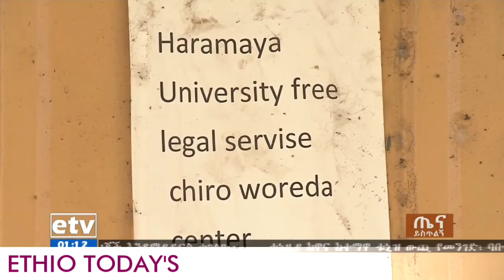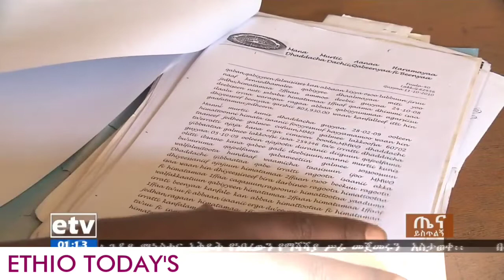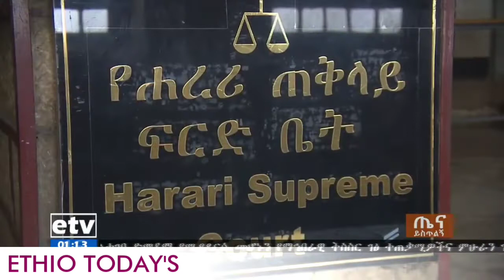Latest Ethiopian news new TODAY YouTube video 2018 :EBC, መታየት ያለበት።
Latest Ethiopian news new TODAY ON YouTube video 2018 :EBC, መታየት ያለበት።